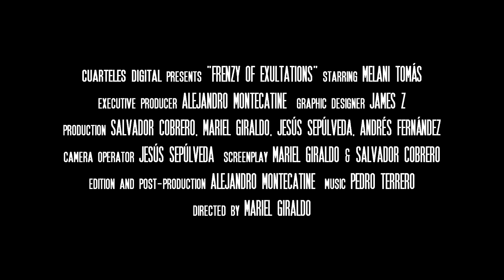Trailer "Frenzy of exultations" directed by Mariel Giraldo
Trailer of "Frenzy of exultations" (2014) | Video art. Experimental Short film.
Directed by Mariel Giraldo. Starring Melani Tomás. Executive producer Alejandro Montecatine.